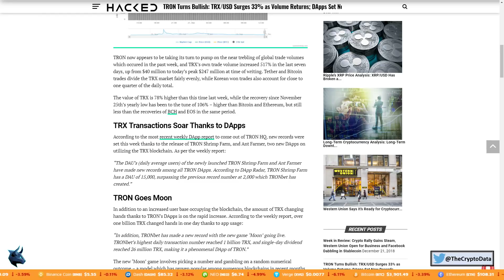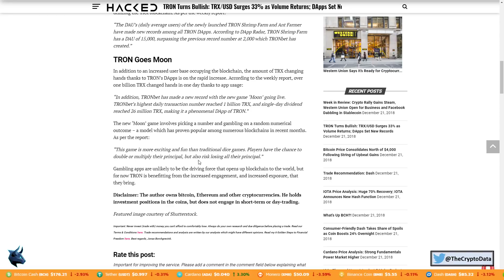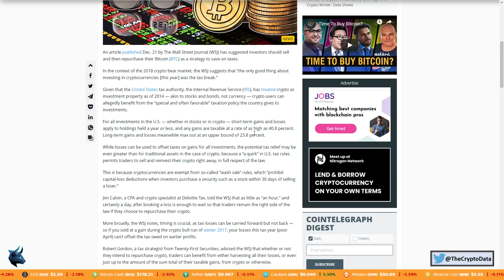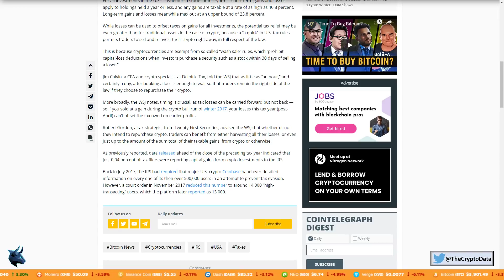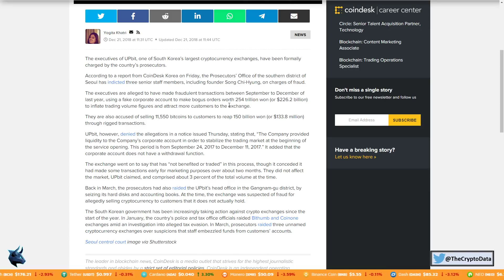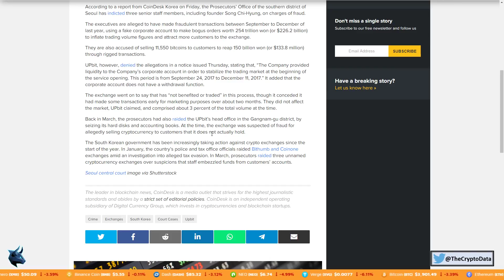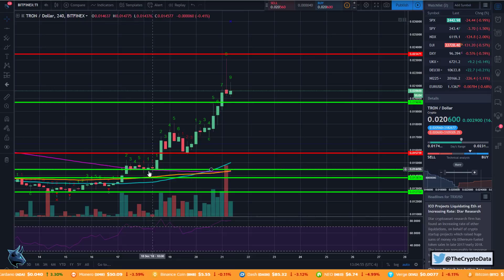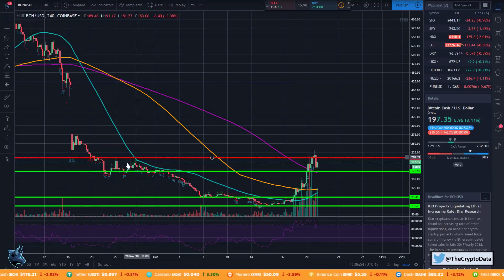TRON Rises 30% During The Bear Market! Sale/Repurchase Of Bitcoin May Lower Taxes! | Crypto News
►In this video I talk about the reason for Tron's price rising, some potential tax benefits for crypto, and executives at the UPbit exchange being indicted for fraud!

=== Coinbase ===